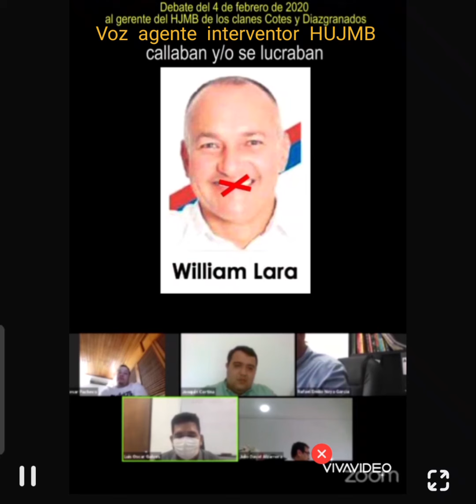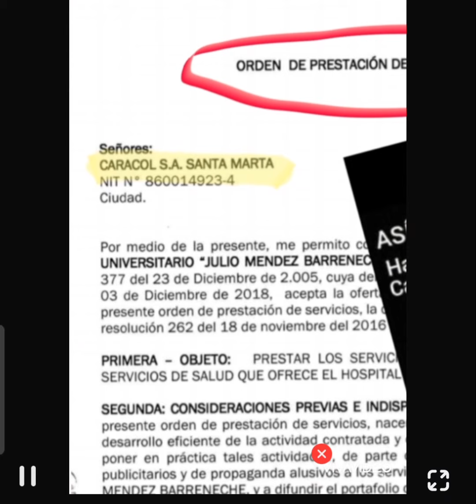Callaron y/o se lucraron con la corrupción del HUJMB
SUMARIO TV

En la Asamblea del Magdalena se conoció la corrupción y el desgreño administrativo que dejó Tomás Diazgranados, exgerente del HUJMB.

Corrupción que los diputados del Cártel de la Salud callaron y/o se lucraron al igual que Radio Galeón y su director, también miembros del mismo Cártel